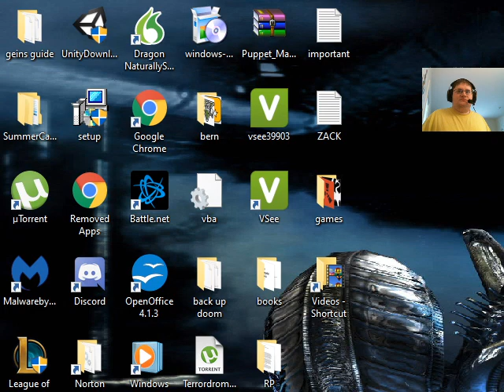Let's play Diablo 2 part 15: Deryil the bug King